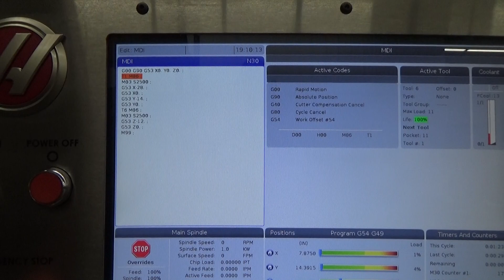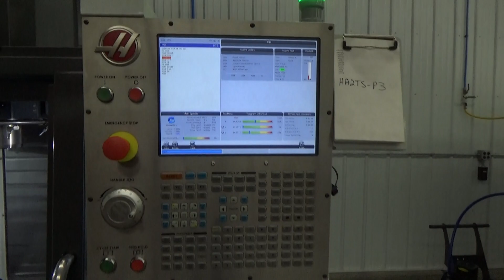Haas VF-2 Super Speed CNC Vertical Machining Center with Probing and 4th axis Drive - New 2016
Equipped with: Haas Next Gen CNC Control, 24 Station Twin-Arm Automatic Tool Changer, 12,000 Max RPM Spindle Speed, Cat 40 Spindle Taper, 1,400 IPM Rapid Traverse Rate, Wireless Intuitive Probing System with Renishaw Tool and Parts Probes, 4th Axis Brushless Drive and Interface, Chip Auger, Programmable Coolant Nozzle, Ethernet, High Speed Machining, Rigid Tapping, WIFI COnnection and Haas Connect Option, High Intensity Lighting, Spindle Hour Meter on 9/9/19: 3,465